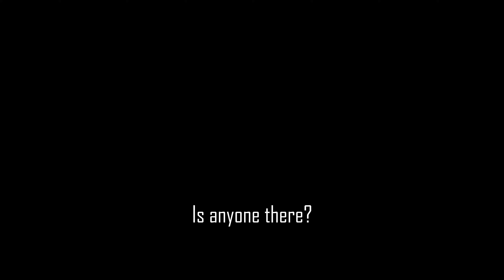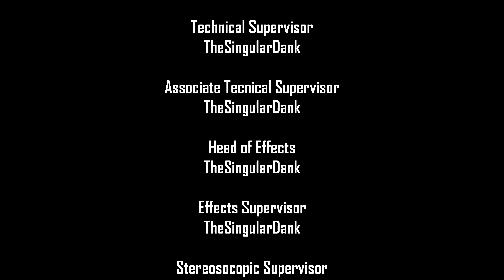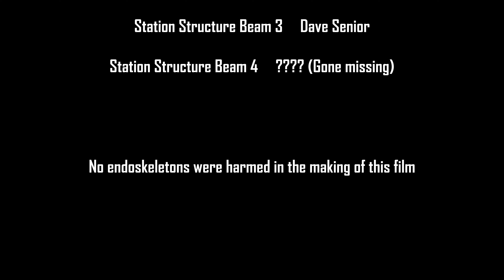[ TRAPPED ] - A Starbase Short Film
*Headphone usage is strongly encouraged for maximum immersion*

A bug led me to this circumstance so I decided to make bug lemonade. On second thought that sounds absolutely vile but I think you get what I mean.